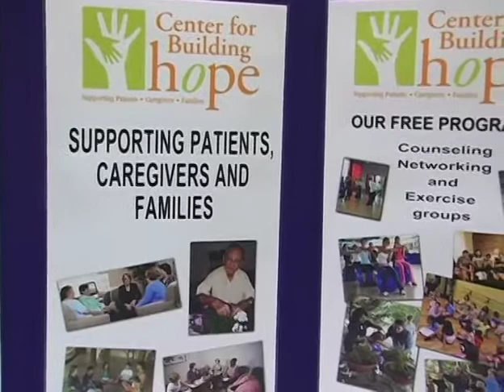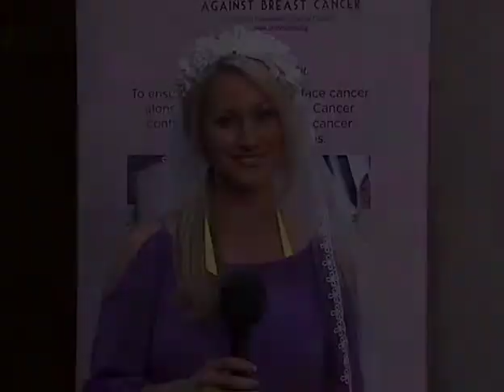Brides vs Breast Cancer